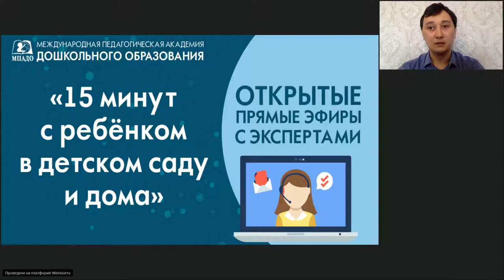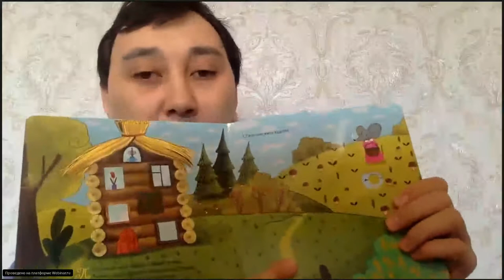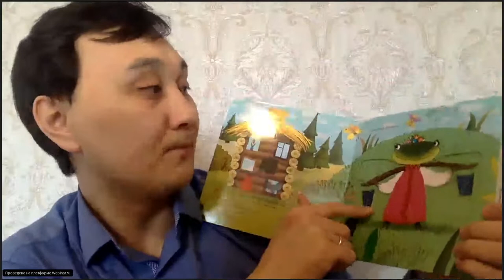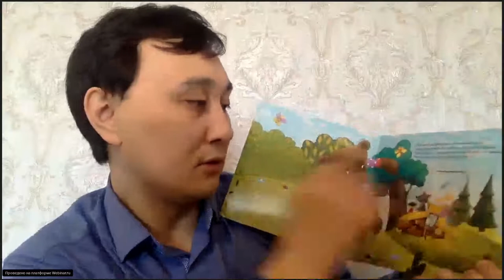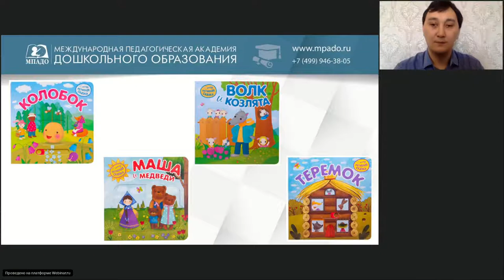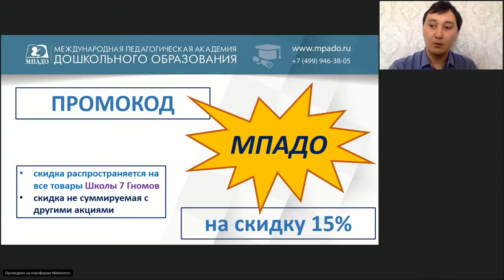ИНТЕРАКТИВНАЯ СКАЗКА "15 минут с ребенком в детском саду и дома" Эфир 25.05.2020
ИНТЕРАКТИВНАЯ СКАЗКА